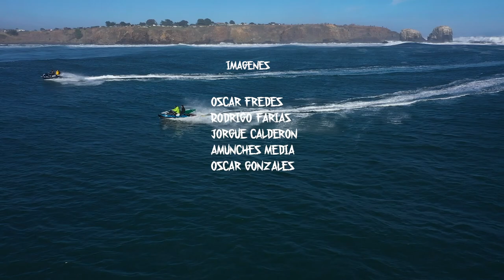PUNTA DE LOBOS - BIG DAY - 10 JULIO 2021 - CHILE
Un gran dia de marejada en Punta de Lobos, Chile (10 Julio 2021)